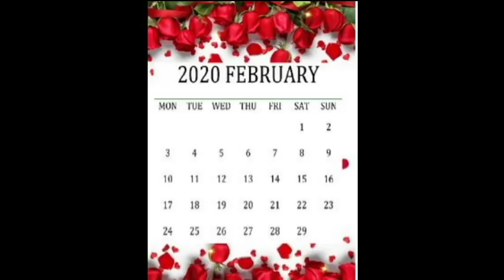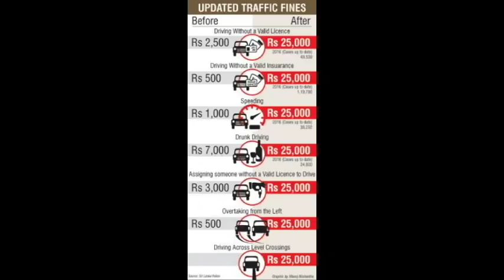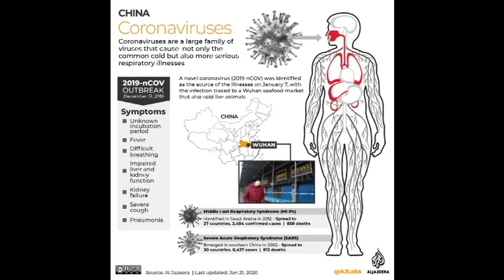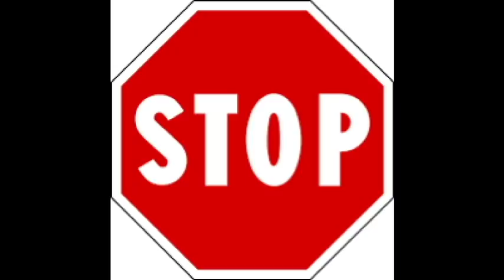இலங்கை Traffic & Corona virus COVID19 | Sooriyan FM | ARV Loshan & Manoj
Sooriya Raagangal with ARV Loshan & Manoj

Watch the latest news exclusively only on Sooriyan Fm Youtube Channel